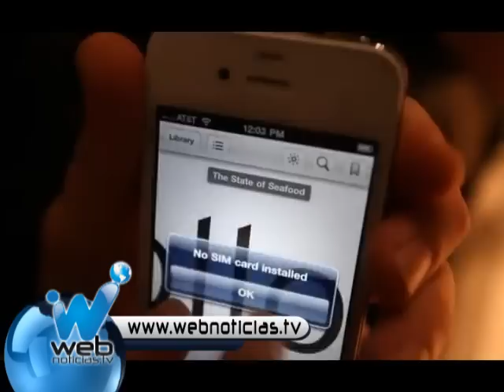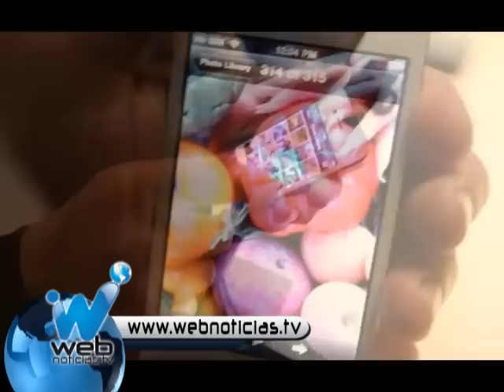Nuevo ipod touch con face time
El nuevo Ipod Touch tiene una cámara frontal de cara al usuario no puede ser más sencillo. FaceTime no necesita ningún tipo de configuración, ni tampoco crear algún tipo de registro en servicios con una cuenta de usuario. Lo único que hay que hacer es seleccionar un contacto de la agenda y pulsar el botón FaceTime, o si ya se esta manteniendo una conversación telefónica hacerlo sobre el icono que aparece en la pantalla del iPhone.